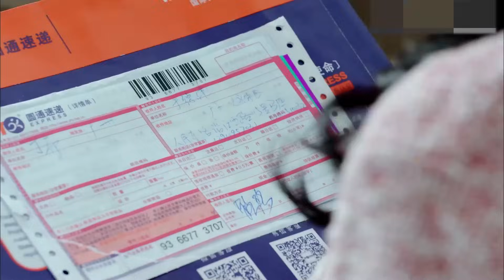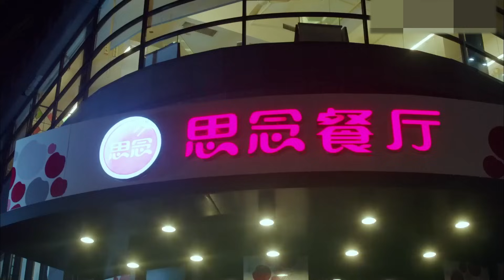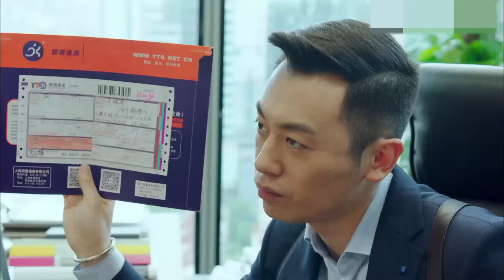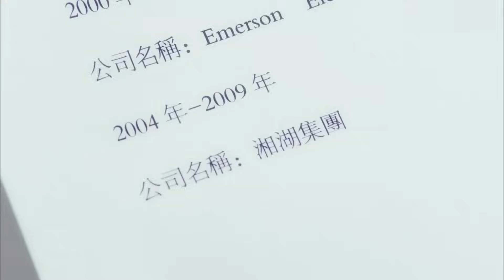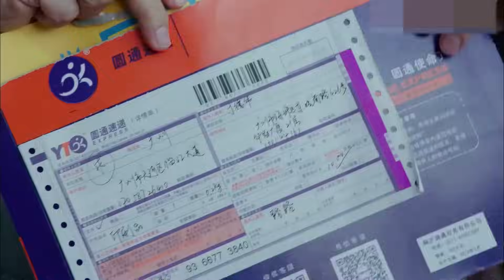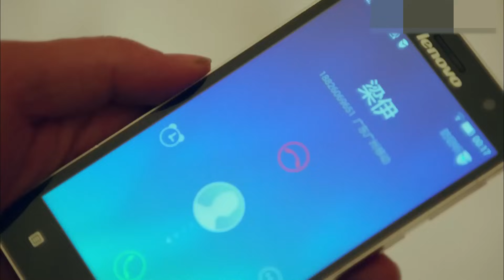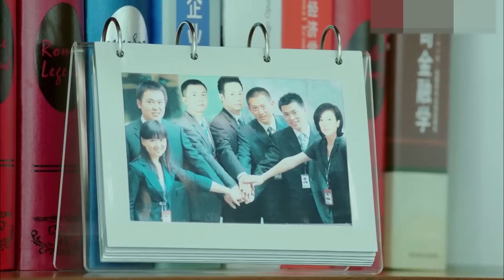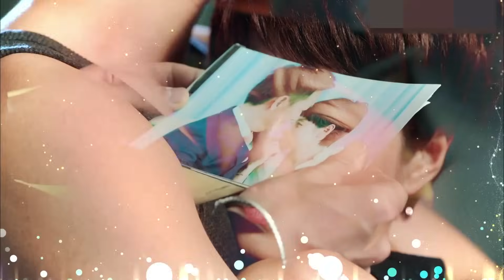你我陌路 第16集| 都市人奋斗和家庭能否兼得 （马伊琍,朱亚文,张兆辉,张可颐）| 都市励志情感-好看电视剧